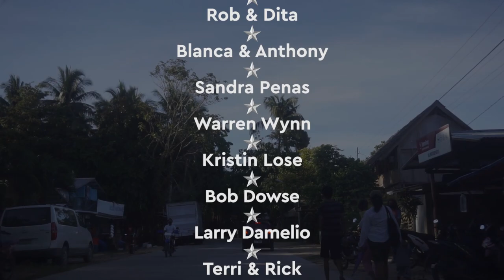British Kid Searching At Filipino Market Is Adorable! CAN'T BELIEVE WE FOUND THIS HERE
Of all the places we've been searching we can't believe we found this here! Story goes on a hunt today with a clear goal in mind. Shopping at the Filipino markets for an elusive fruit!

▶ FAQ'S